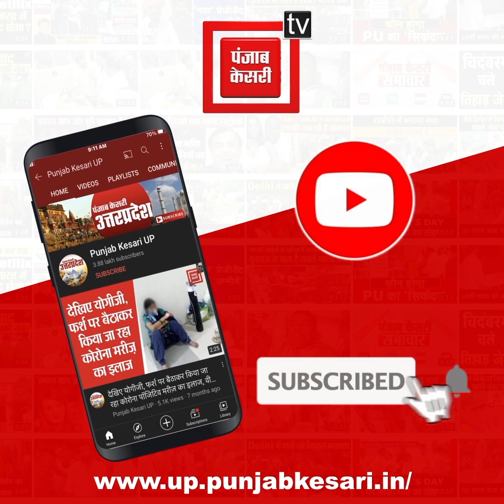एक बार फिर पीएम मोदी ने जीता दिल, सर्दी न लगे इसलिए काशी विश्वनाथ धाम के सेवादारों के लिए भेजा खास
एक बार फिर पीएम मोदी ने जीता दिल, सर्दी न लगे इसलिए काशी विश्वनाथ धाम के सेवादारों के लिए भेजा खास तोहफा